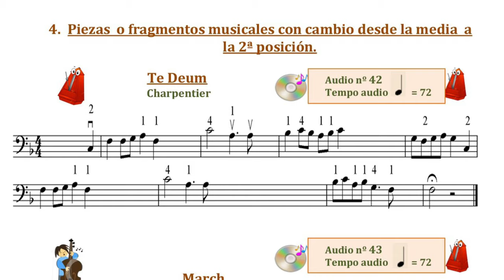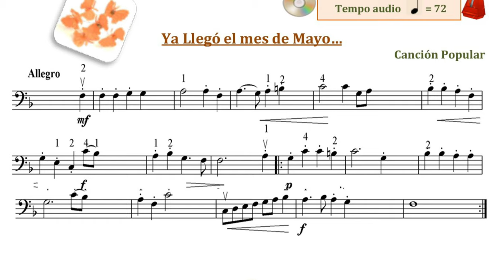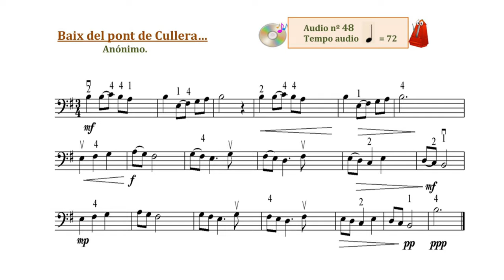Piezas Fáciles para Contrabajo. 2ª Posición.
3 Piezas Fáciles para Contrabajo.  2ª Posición..Contrabajugando vol.I
Te deum
Ya llegó el mes de Mayo
Baix el Pont de Cullera ( Melodía típica Valenciana)